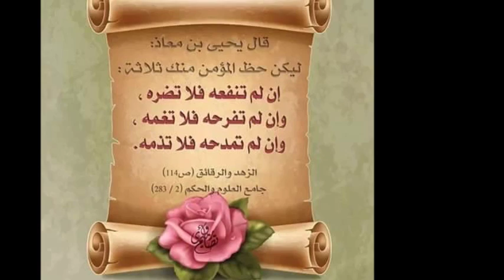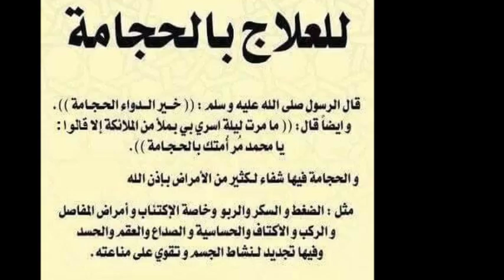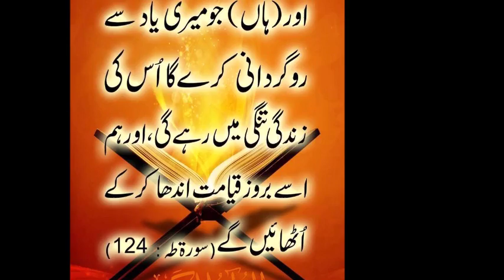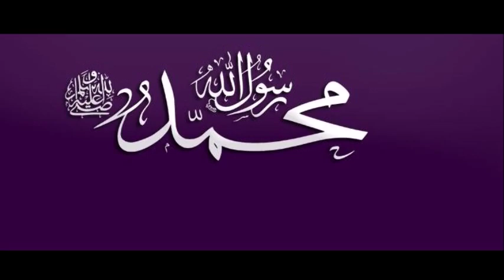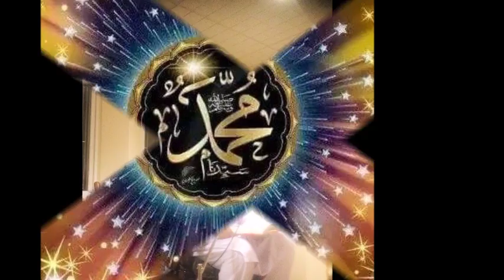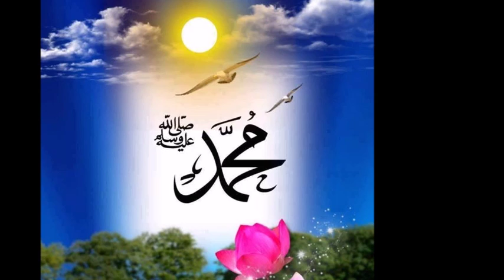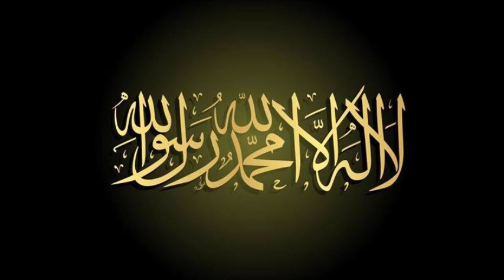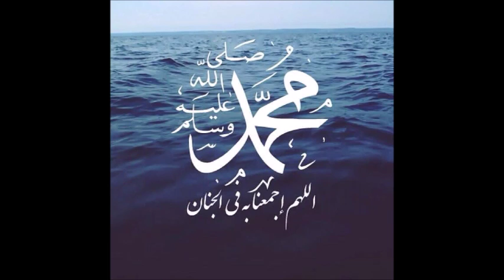MOULANA MOHAMMAD MUSA SHAKIR SB FRIDAY LECTURE 102 @ MAKKI JAMIA MASJID SHEFFIELD UK